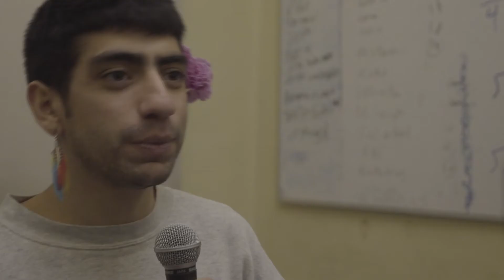Planeta No y su historia en torno al SM58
Sin duda deben existir cientos de historias en torno al SM58, un micrófono que además de cumplir 50 años, es el más resistente de la industria.

Acá la historia de un mic que ha librado mil batallas en un calcetín. Un diálogo musical sencillo, una historia real de Planeta No, una banda de Pop Chileno.